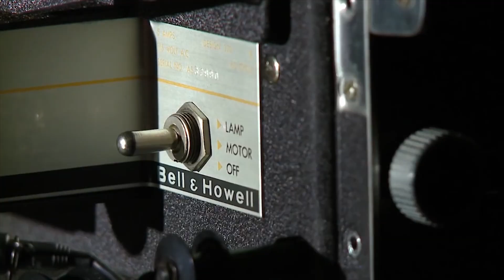"Fonoteka" loyihasining mehmoni O‘zbekistonda xizmat ko‘rsatgan artist Xurriyat Isroilova...